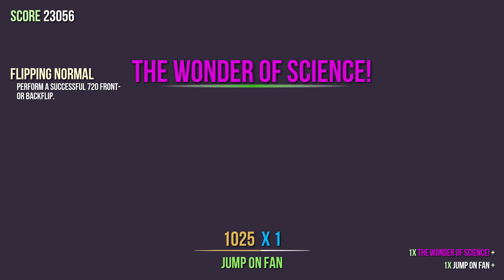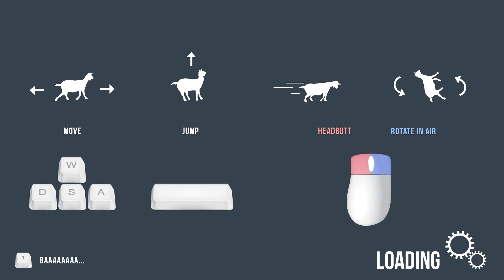Goat Simulator - Пытаемся пройти задания